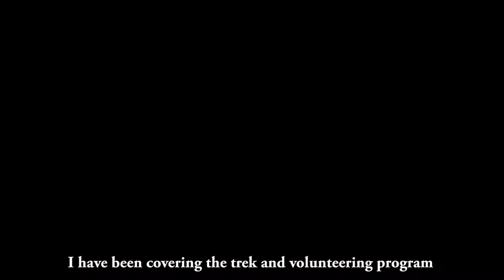Create for a Cause | Volunteer Photographer | Spiti Ecosphere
Come and share your creative side with us! 🧡

This season Spiti Ecosphere is inviting different forms of artists to come volunteer with us. You can help us with photography, film-making, writing, designing or painting. There’s plenty of options to choose from.😀

Direction, Cinematography and Editing by Tathagata Das